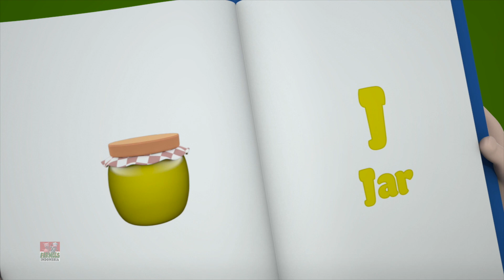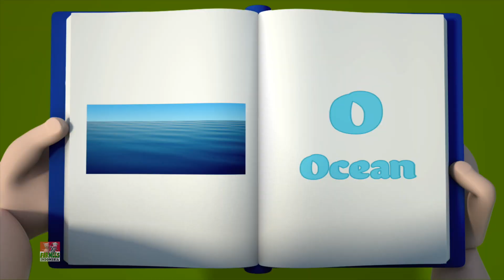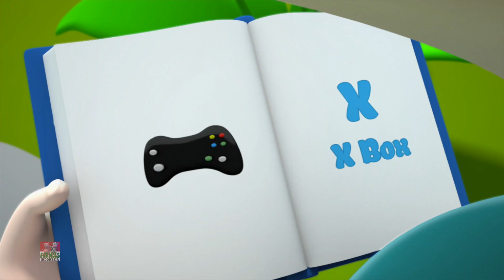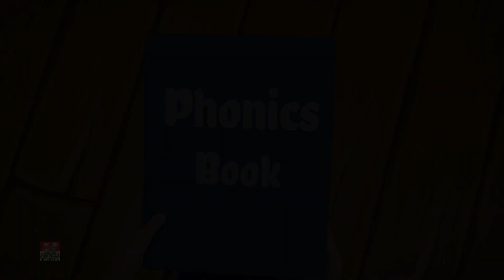fonetik lagu untuk anak-anak | belajar abjad | sajak anak-anak | Phonics Song | Farmees Indonesia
ABC alphabet phonics song in Bahasa Indonesia for kids/children. Lagu alfabet ABC dalam bahasa indonesia untuk anak-anak. Semoga bermanfaat ya :)